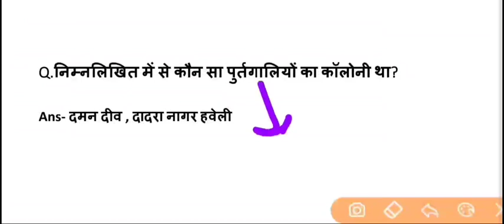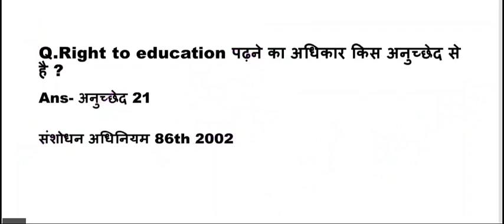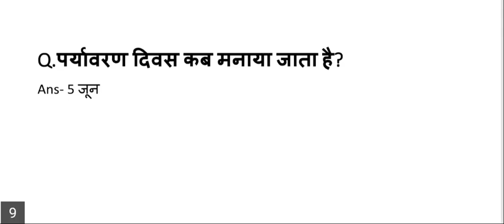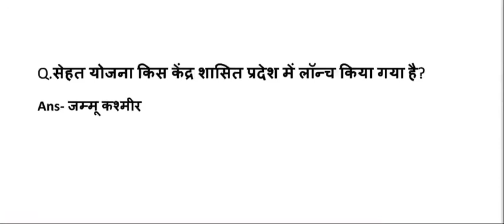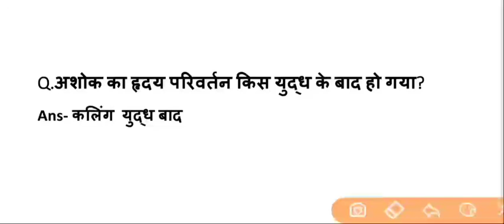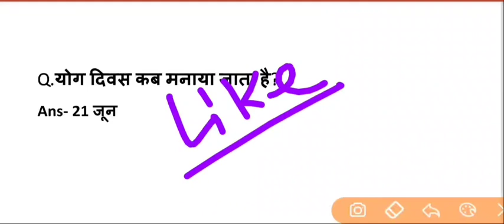SSC JE 23 March 1st & 2nd Shift exam analysis | SSC Junior engineer exam